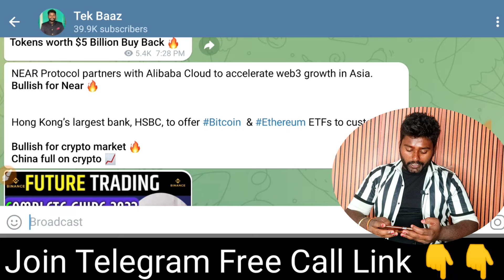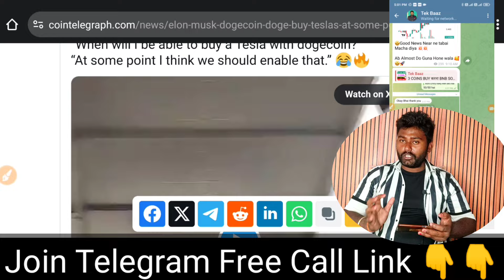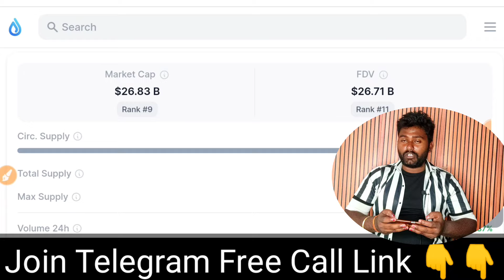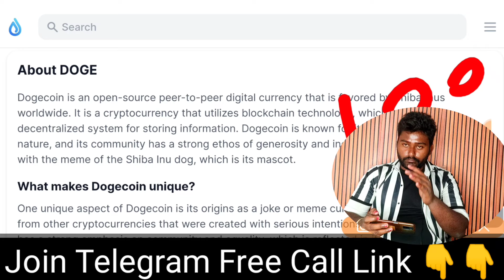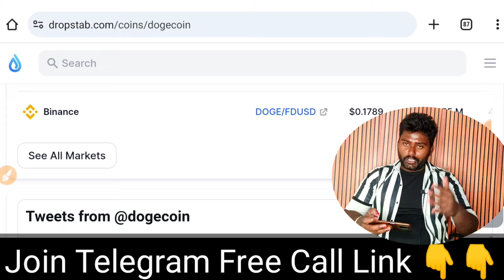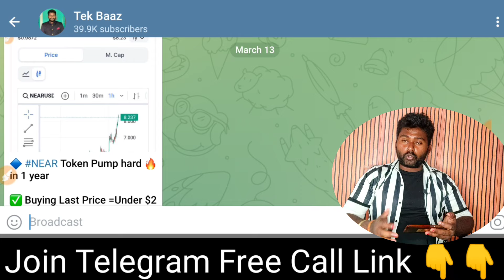Doge Coin 100x Profit देगा जल्दी ही ? | doge coin new update | dogecoin news today | crypto news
Reffral Code:- z7r9nty7 (Tap To Copy)

Like, Share And Subscribe Disclaimer - Cryptocurrency trading on Exchanges, mining & ICO or IEO investment is a risky business, We do not guarantee any profit or loss from this and we will not responsible for any loss. We make videos to make you aware about cryptocurrencies. We request you to do your own research before investing .